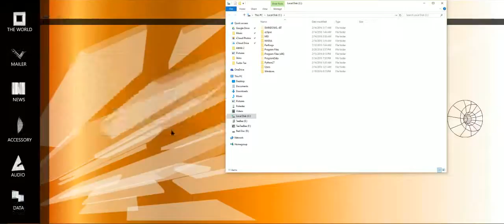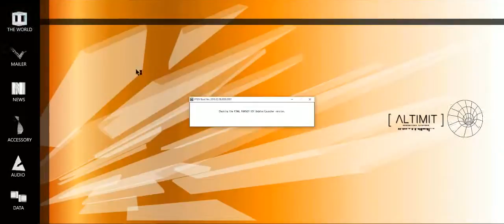Rainmeter Altmit skin demo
Song is of course the dot Hack Desktop theme by Chikayo Fukuda, Seizo Nakata, Norikatsu Fukuda - not the BS claim on it by "CD Baby" as Robots - Juan Rogelio Camilion.